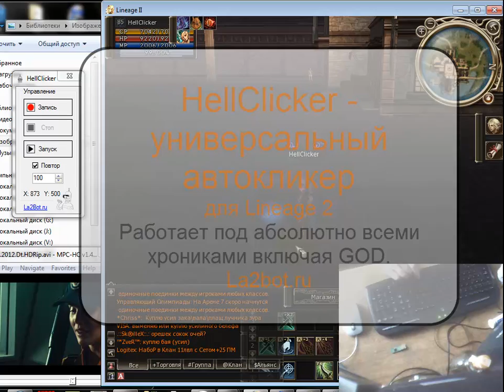HellClicker автокликер для Lineage 2 GOD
Универсальный автокликер для Lineage 2 GOD - HellClicker
скачать можно на сайте разработчика La2bot.ru
Также:
Hellbender - бот для прокачки перса и фарма адены
Flooder - программа спама флуду соощениями в чат Lineage